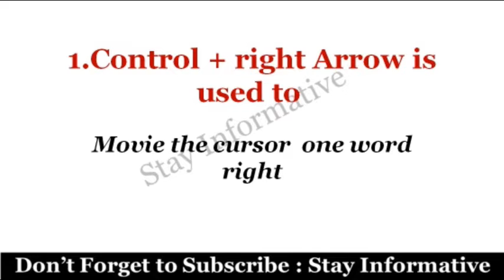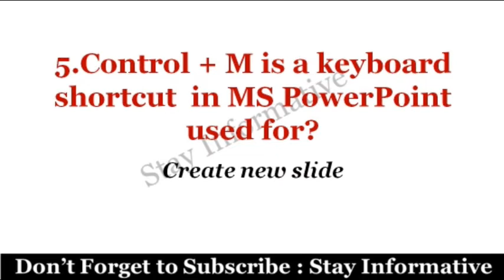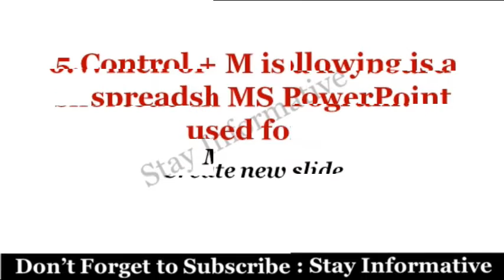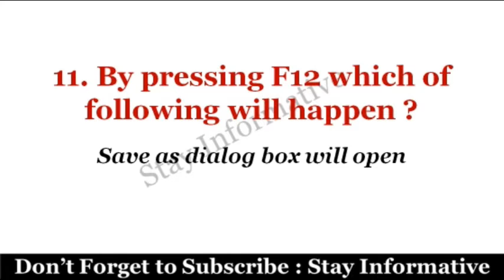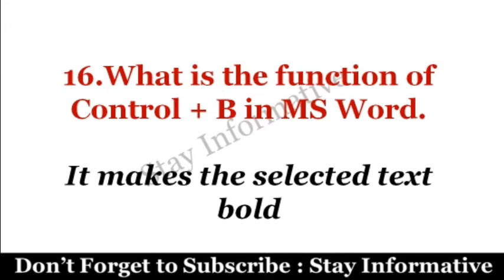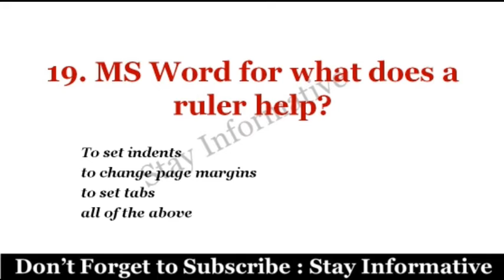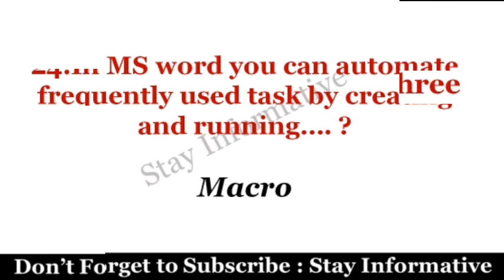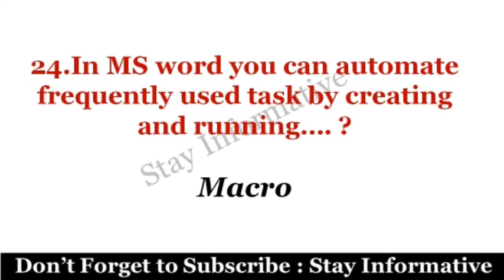ms office mcqs | ms office mcqs ppsc | computer mcqs pdf | stay informative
Learn comprehensive definition of computer with easy examples in Urdu Language.
 کمپیوٹر کی جامع ترین تعریف, آسان مثالوں کے ساتھ اردو زبان میں سیکھئیے

Most repeated MCQs of Basic computer study that is most repeated in govt jobs test exams. NTS PTS OTS FPSC PPSC PMS
.Part 1.

.Part 2.
.Part 3.
.Part 4.

 thanks dear